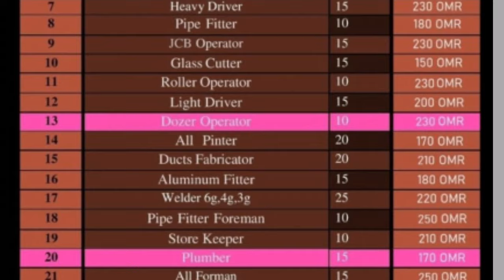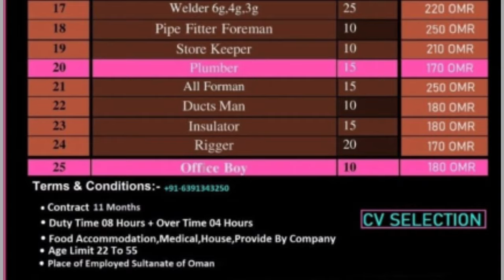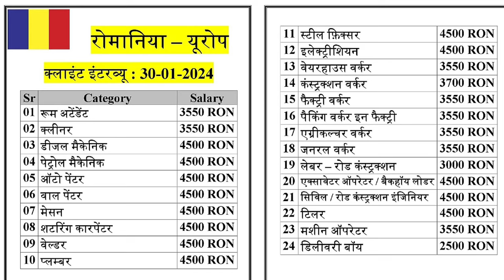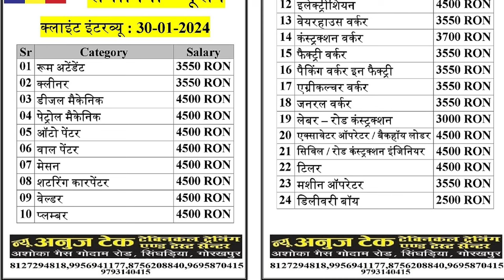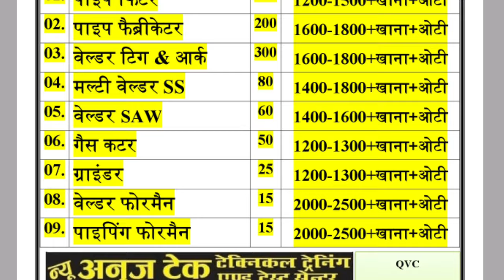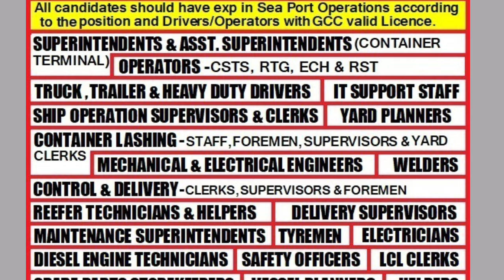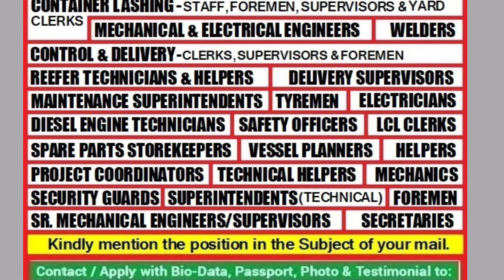Urgent Requirement For Europe 🌍 Uzbekistan 🇺🇿 Lithuania 🇱🇹 Romania 🇷🇴 Oman 🇴🇲 Qatar CCC Company Job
Urgent Requirement For Lithuania 🇧🇴 Romania 🇷🇴 Uzbekistan 🇺🇿 Israel 🇮🇱 Oman 🇴🇲 Qatar CCC Company Job

Tanzania Europe Job Vacancy Today

Urgent Requirement For Kyrgyzstan 🇰🇬 Saudi Arabia NSH Company Job Vacancy 2024 Assignment Abroad Job

Kyrgyzstan Job Vacancy Today
Saudi Arabia NSH Company Job Vacancy Today

Urgent Requirement For Israel 🇮🇱 Sauth Africa 🇿🇦 Gulf Europe🌍 Job Vacancy 2024 Assignment Abroad Job

Israel Job Vacancy 2024
Sauth Africa Job Vacancy 2024

Urgent Requirement For Romania 🇷🇴

Qatar NSH Company Job Vacancy 2024
Saudi Binladin Group Job Vacancy 2024

Urgent Requirement For UK 🇬🇧 Russia 🇷🇺 Tanzania🇹🇿 Jordan🇯🇴 Qatar CCC Company Job Vacancy 2024 Europe

Tanzania Job Vacancy 2024
Jordan Job Vacancy 2024
Russia Job Vacancy 2024
Qatar CCC Company Job Vacancy 2024

Urgent Requirement For Uzbekistan 🇺🇿 Maldives🇲🇻 Tajikistan🇬🇶 Gulf Europe Job Vacancy 2024 Driver Job

Tajikistan Job Vacancy 2024

Urgent Requirement For Romania 🇷🇴 Russia 🇷🇺 Europe and Gulf

Maldives Job Vacancy 2024
Dubai Shobha Company Job Vacancy 2024
Saudi Arabia UCC Company Job Vacancy 2024

rgent Requirement For Poland 🇲🇨 Lithuania 🇱🇹 Turkey 🇹🇷 Uzbekistan Europe Job Vacancy 2024, Gulf Job

Urgent Requirement For Poland 🇲🇨

Urgent Requirement Big Vacancy CCC Company In Qatar
Urgent Requirement Big Vacancy NSH Company In Qatar
Urgent Requirement Big Vacancy Qcon Company In Qatar

50 Ton Crane Operators Job Vacancy In Saudi Arabia
Manlift Operators Job Vacancy In Saudi Arabia
Auger Operators Job Vacancy In Saudi Arabia
Water Tanker Drivers Job Vacancy In Saudi Arabia
Trailer Drivers Job Vacancy In Saudi Arabia